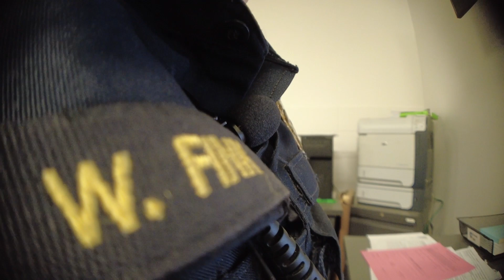White Bear Lake Police Officer Profile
Officer William Fink talks about the childhood experience which compels him to serve as an officer with the White Bear Lake Police Department today.